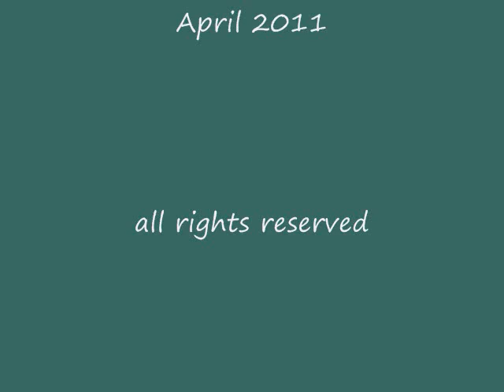hornby eagles morning switch_14April2011